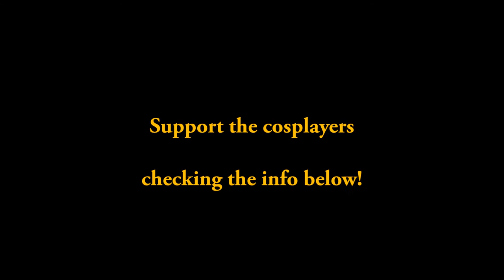Disney Princesses Cosplay 2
This is the official number two! Because the previous one had a terrible quality and I wasn't 100% sure, but this is almost perfect!

This is a compilation of the most beautiful Disney Princesses cosplay I've found so far. Since I'm cosplayer too I follow the work of other cosplayers or search just for curiosity/fun.

Here the links of some of the cosplayers pages, if you know any of them or you find yourself in this video, please contact me  and send me your page to add you in the credits.

Ariel -all of the Ariel versions are the same girl! Follow her, Traci Hines rocks!- :D

Please support the artists, cosplay requires tons of work so share your love with the girls, follow them and share their pictures ♥